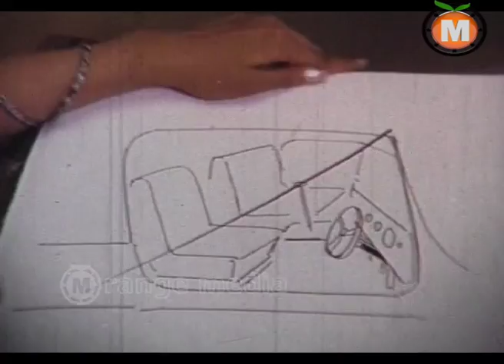Durgamma Telugu Movie part 5 || Nazeer, Radha Ravi, Shanthi.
Watch Durgamma Latest  telugu Full movie

kilandeswari pictures Durgamma Telugu Full Length Hit Movie
Durga Prasad Presents
Direction : Rafi
Producer : N.S.Prakash
Story : Rafi
Editing : Madhu
Screenplay : Rafi
Casting : Nazeer, Radha Ravi, Shanthi.